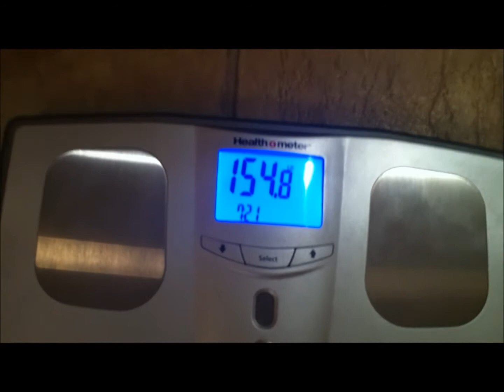Bench Competition at Liftersloot com